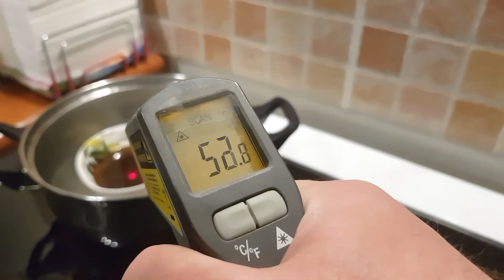🔥 Отвар гвоздики на водяной бане – проверяем на клеще демодекс! 🧐🔬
Сегодня я решил проверить, сможет ли отвар гвоздики в оливковом масле справиться с клещом демодексом. Для этого я размолол гвоздику (и случайно испортил колбу 😅), приготовил масляный отвар на водяной бане и нашел подопытного.

🔬 Клещ провел в отваре 7 часов... но что с ним стало? Ожил? Умер? Решил, что это СПА? Смотрим под увеличением 2000x и делаем выводы!

⚠️ Важно! Я не врач и не биолог, а просто любопытный человек. Всё, что вы видите в видео, – это не научный эксперимент, а просто проверка ради интереса. Не повторяйте это дома!

Жмите 👍, оставляйте комментарии и включайте 🔔 колокольчик, чтобы не пропустить новые эксперименты!

💬 Какие ещё тесты сделать? Пишите идеи!

Если вы хотите помочь в покупке препаратов для экспериментов (в том числе над клещами 🕷️), буду очень благодарен за поддержку!